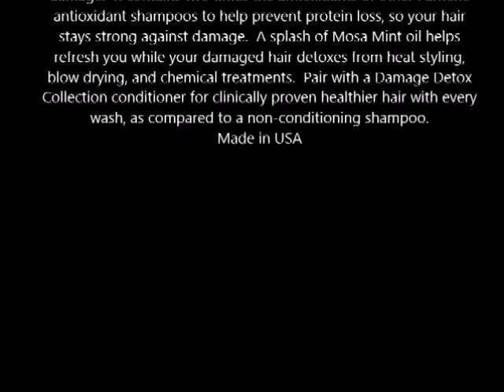Pantene Pro V Damage Detox Daily Revitalizing Shampoo 12 6 oz